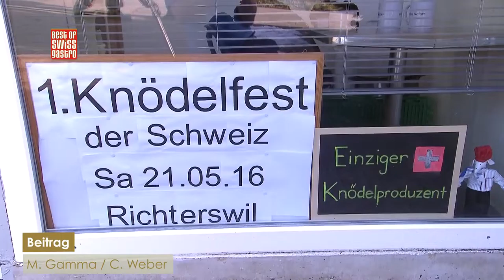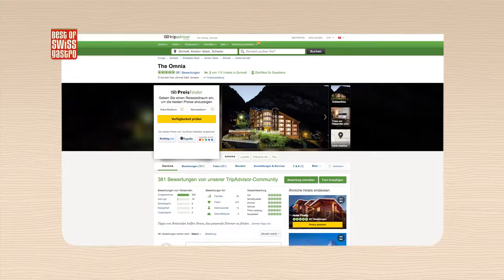S02_2016_BOSG_bewegt